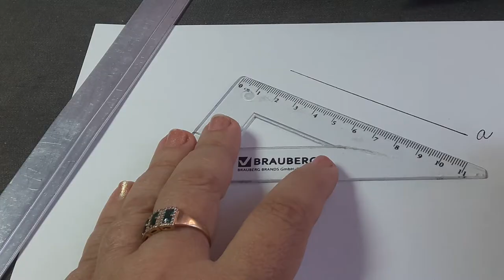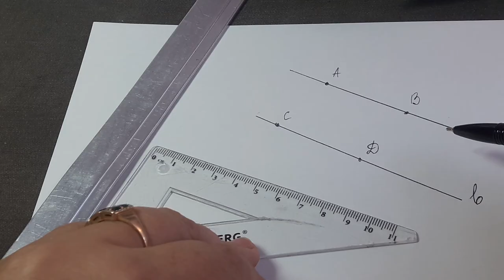6 .7 кл Построение параллельных прямых.Как построить параллельные прямые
Построение параллельных прямых.как построить параллельные прямые